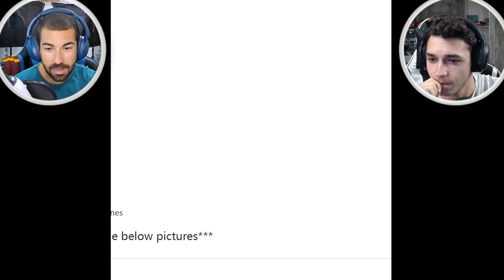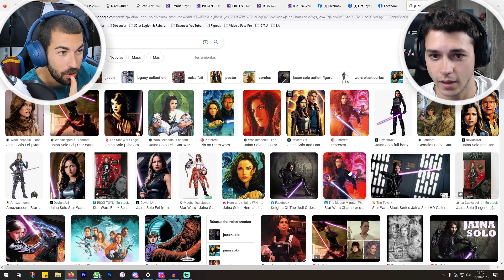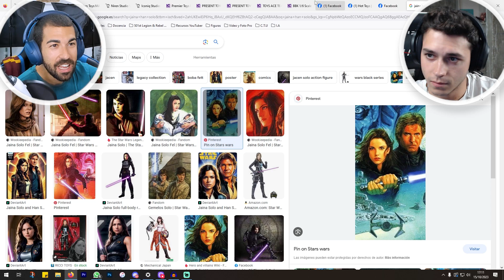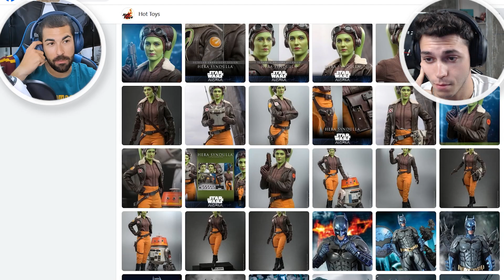🧐 Novedades del 1/6 #12: HERA SYNDULLA, ¿CONFIANZA EN SOOSOO?, LEVI, JAVIER BARDEM, ¡¡FILTRACIÓN!! 🤯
Repaso semanal a los lanzamientos y anuncios más relevantes.
¿Qué os parecen y cuál os llama más la atención?

Puedes hacerte miembro del canal aquí y disfrutar de un montón de ventajas. ¡Te lo agradezco mucho!:

¡Únete a la mayor comunidad 1/6 de Telegram para estar al día
de todo y compartir tus figuras!

😰 Mi FIGURA más CARA viene de RUSIA y está en ADUANAS - ¡Os cuento toda la historia!

El Fan Edit que ha “salvado” Obi-Wan Kenobi: EL "PATTERSON CUT" - [QUÉ es y DÓNDE verlo]

PARTES DEL VIDEO:
Intro 0:00
Leon Kennedy - MASTER TEAM 1:31
LeBron James - ENTERBAY 3:00
Biff Tannen - MARS TOYS 4:21
Levi - NIREN STUDIO 5:20
Akuma - ICONIQ STUDIOS 6:41
The Martian - PREMIER TOYS 8:02
El Narrador - PRESENT TOYS 8:57
Anton Chigurh - PRESENT TOYS 9:26
Maverick - TOYS-ACE 10:59
¿Jaina Solo? - BBK 11:57
Blade - SOOSOO TOYS 13:30
Hera Syndulla - HOT TOYS 14:40
Filtración InArt ... 16:27